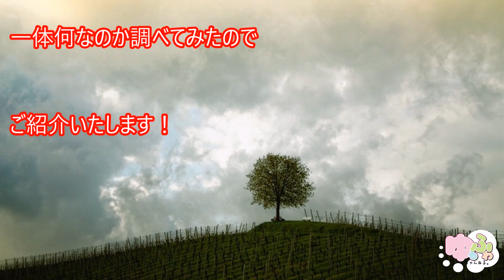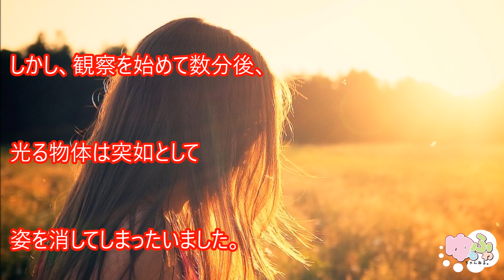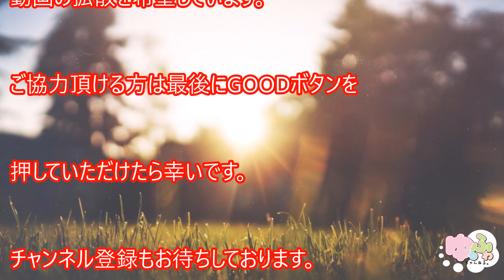【驚愕】伝説のドラゴンか？ワーム型UFOか?英国で空飛ぶヘビ「フライング・サーペント」出現で人類滅亡の危機！？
イギリスで奇妙な未確認飛行物体が目撃されました。

雲間に浮かんだその姿は、さながら伝説に語られる竜のようにも見えます。

「空飛ぶ蛇」と呼ぶ謎の飛行物体の正体が何なのか調べてみたのでご紹介いたします！

【衝撃】いよいよ地底人が表に出てくる！？地底世界がもうすぐその存在を暴露する可能性！！！

【驚愕】本物の超能力者 FBI超能力捜査官の2017年日本の予言が恐ろしすぎる…スカイツリーが折れる!? 的中しそうで怖すぎる！！

【世界が注目】衝突する？しない？カメラが捉えた惑星ニビルの衝突はもう目の前！？2017年ニビルによる人類滅亡の危機、地球滅亡予言が幕開け【衝撃】

【驚愕】的中率100％、アメリカ先住民「ホピ族の滅亡予言」が現実に！ 破滅の前兆「太陽の前を通過する青い星」をNASAが激写！

歴史書には決して載らない「ギザのスフィンクス」の衝撃的事実 怪しすぎる内部構造、古代エジプト製ではなかった!?